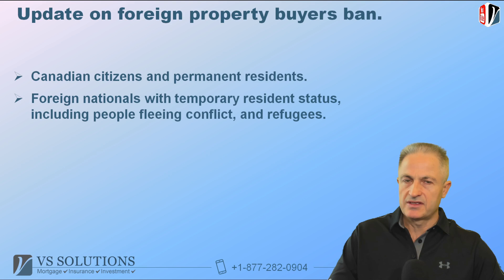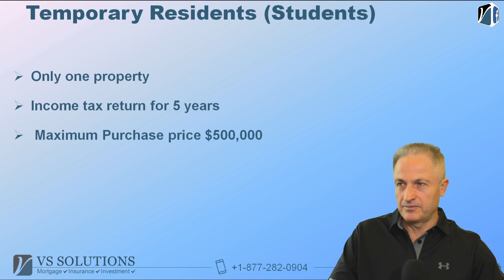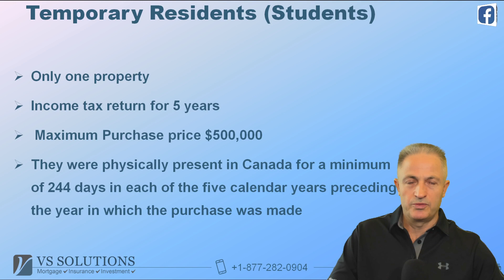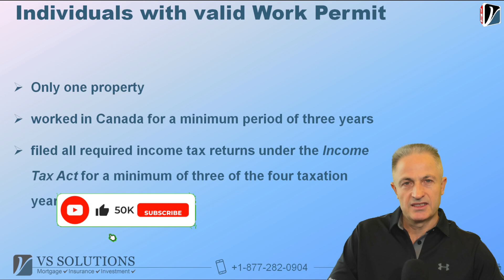Запрет на покупку недвижимости нерезидентам Канады (ОБНОВЛЕНИЕ)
В среду наше государство предоставило дополнительную информацию о том, что касается покупки недвижимости в Канаде для людей, которые не имеют статуса. Ранее я записывал видео на эту тему